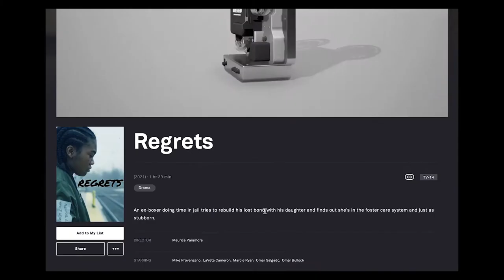Your Favorite Director Podcast | Ep/#6 w/ Actor & Comedian Coby Jackk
ON this episode of Your Favorite Director Podcast, Maurice Paramore sits down with Actor and Comedian Coby Jackk to talk comedy and The film Industry

My Award winning feature film REGRETS is streaming on TUBI Tv for Free.